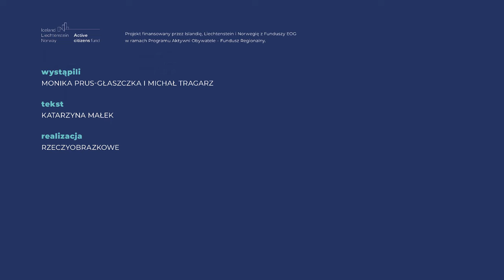Dziękujemy nauczycielkom i nauczycielom za ten rok szkolny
Drogie Nauczycielki i Drodzy Nauczyciele, w ostatnim dniu roku szkolnego chcemy, żebyście pamiętali, jak wiele osób jest Wam wdzięcznych.